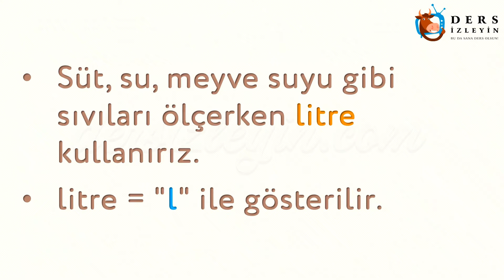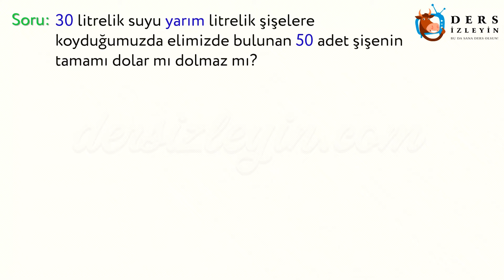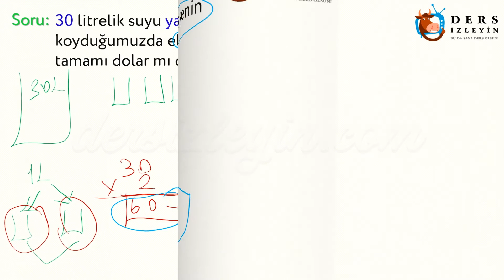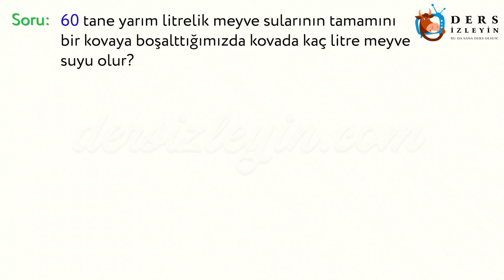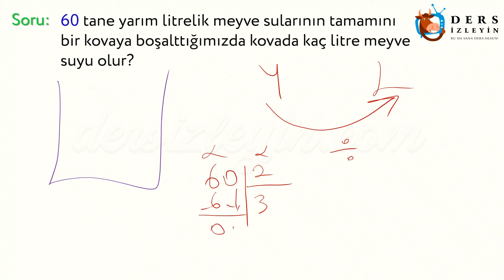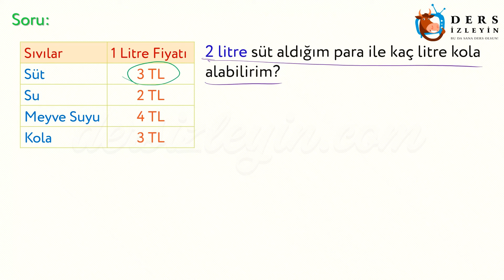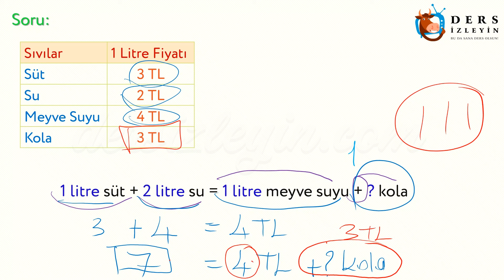SIVILARI ÖLÇELİM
İlkokul  3.sınıflar için hazırlanan bu videomuzda Sıvıları Ölçmeyi öğreneceksiniz.Videoyu izleyerek konuyu öğrenebilir ya da bilginizi pekiştirebilirsiniz.İyi seyirler ve iyi dersler.